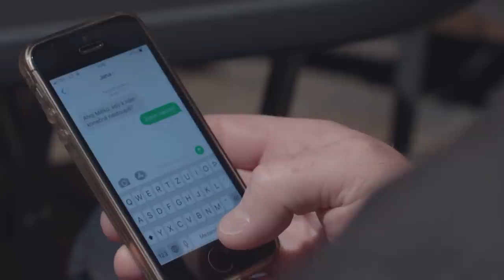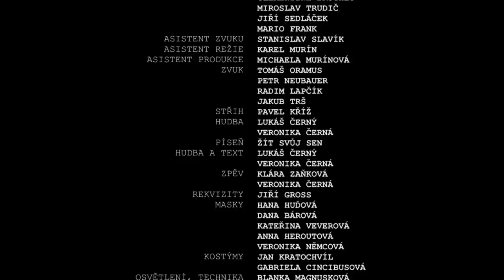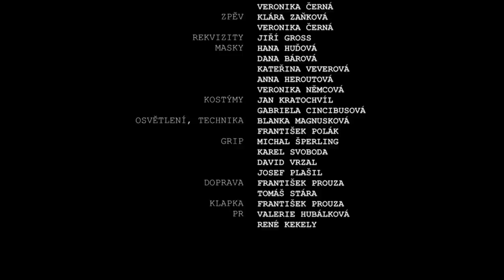Čechovi | 2. díl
Seriál o rodině úspěšného stavebního magnáta Jana Čecha, který má tři děti. A společně žijí ve velkém rodinném sídle. Chtěl by odejít do penze a rozhoduje se, kterému ze svých dětí předá rodinnou firmu. Jeho rozhodování je těžké, protože ani jedno z dětí nesplňuje jeho představy na sto procent. Jan proto začne brát v úvahu i svého nejstaršího vnuka.

(TV Barrandov)